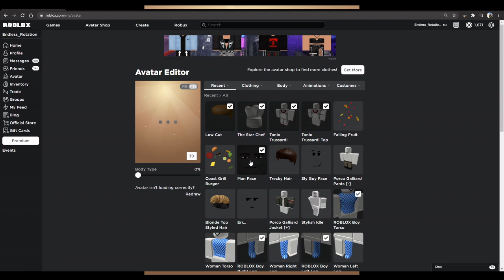How to make Tonio Trussardi in Roblox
A professional chef at Trattoria Trussardi